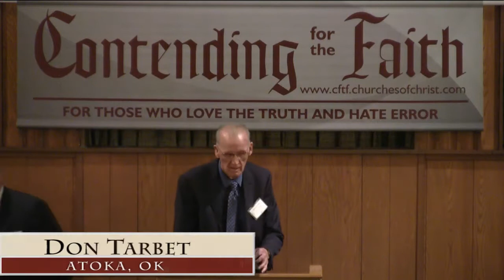Christ Confronted Error About Repentance by Don Tarbet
2013 CFTF Lectureship
Don Tarbet